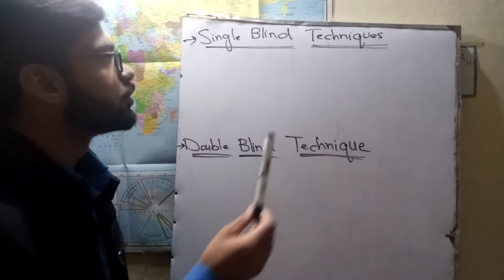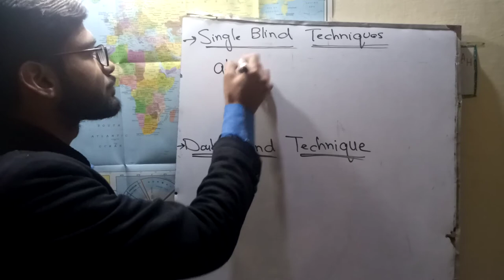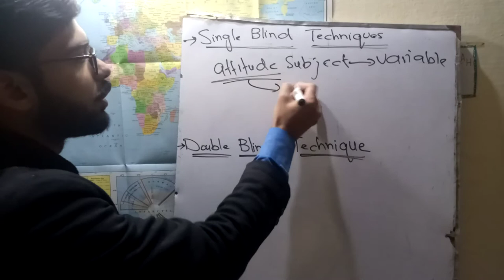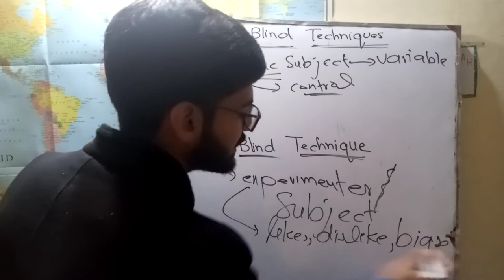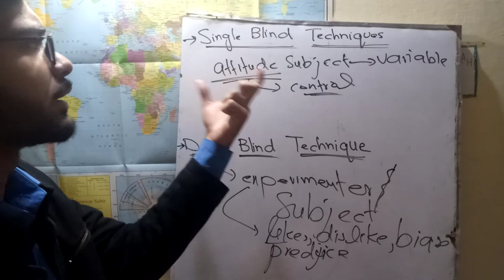What is Single Blind and Double Blind Technique?|Best Concept in Hindi\Urdu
i have explained the whole concept of that What is Single Blind and Double Blind Technique